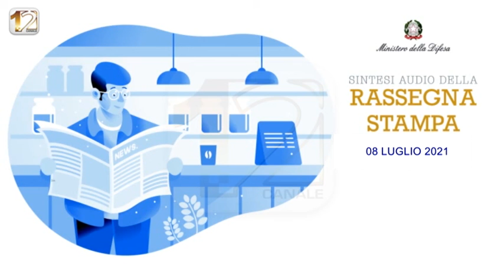RASSEGNA STAMPA NAZIONALE, A CURA DEL MINISTERO DELLA DIFESA